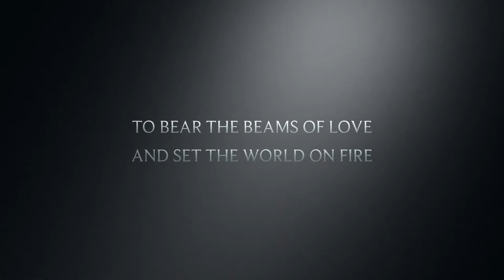CONSTANCE - Short Film Trailer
Constance Coltman was one of the first women ordained to Christian ministry in Britain. She practised within the Congregational Church- a predecessor of both the United Reformed Church and the Congregational Federation. A decade earlier Gertrude von Petzold became minister at Narborough Road Free Christian (Unitarian) church, Leicester, after studying at Mansfield College, Oxford. A generation earlier, in 1880, the Glasgow Universalists ordained Caroline Soule.

She was not a campaigner, but supported younger women who felt called to ministry, and helped found the Fellowship of Women Ministers and the Society for the Ministry of Women. She was a friend of Maude Royden, who supported the ordination of women in the Anglican Communion, and contributed a chapter to Royden's book The Church and Women (1924). Both Constance and Claud were convinced pacifists throughout their lives.

Constance Coltman is an icon of women's rights, the first woman to be ordained in a mainstream UK church. The short film looks at a key moment in her life, and will be available free for you to watch, share and discuss.